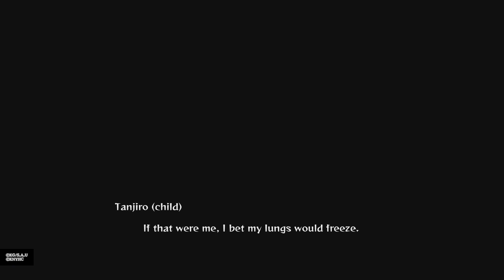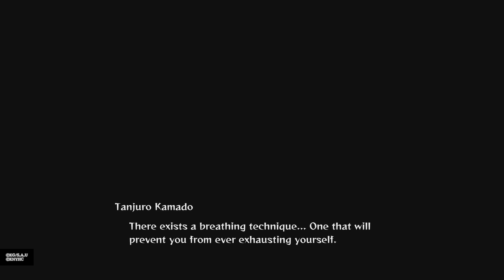Demon Slayer -Kimetsu no Yaiba- The Hinokami Chronicles - Rui Boss